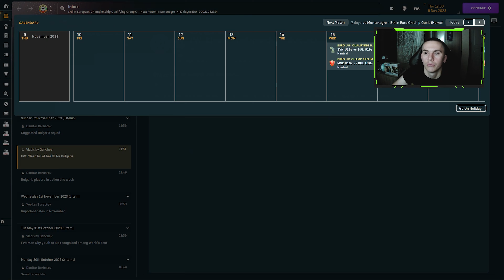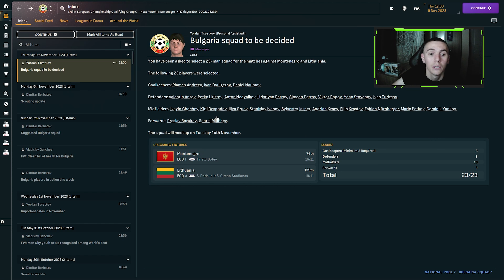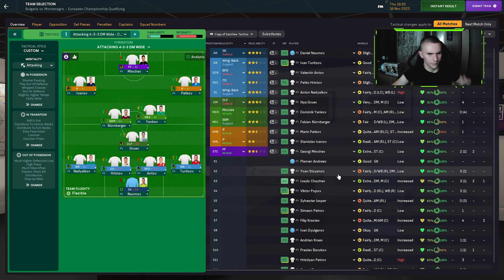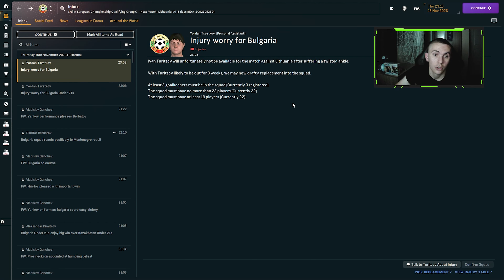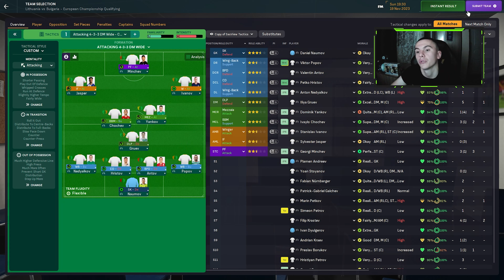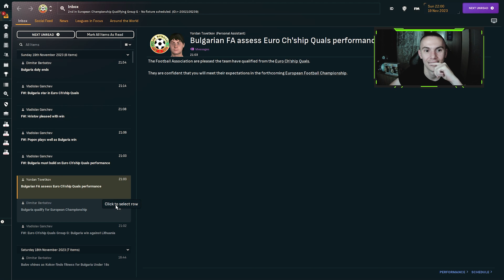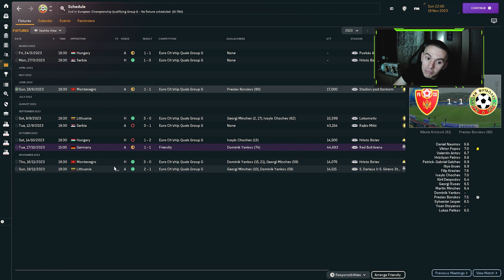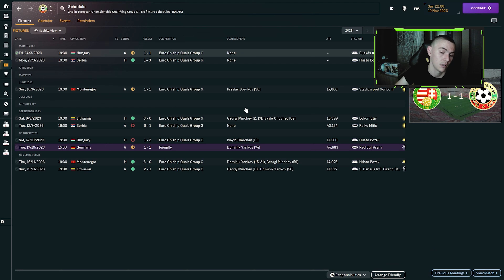FM 24 - БЪЛГАРИЯ - ЕПИЗОД 4 - ЛИТВА И ЧЕРНАГОРА + ЩЕ СЕ КЛАСИРАМЕ ЛИ ЗА ЕВРО 2024 ???